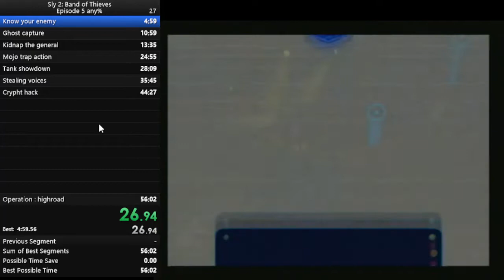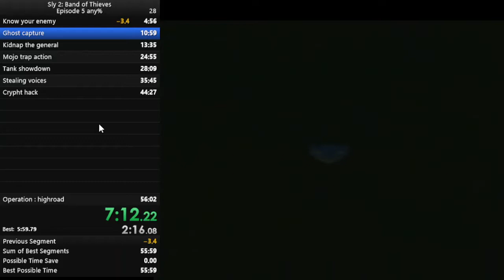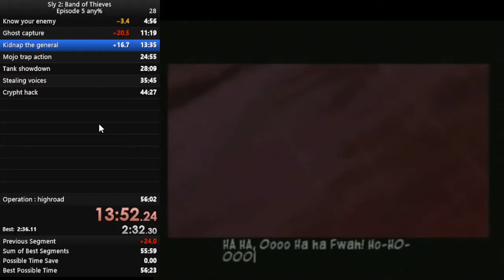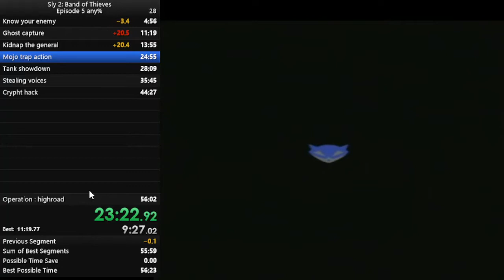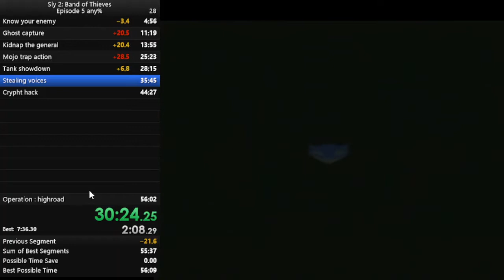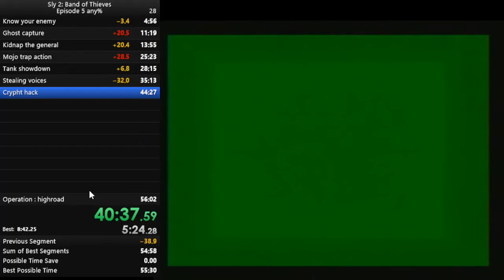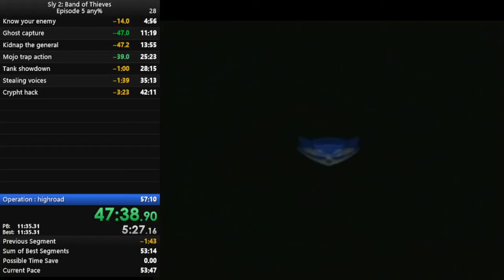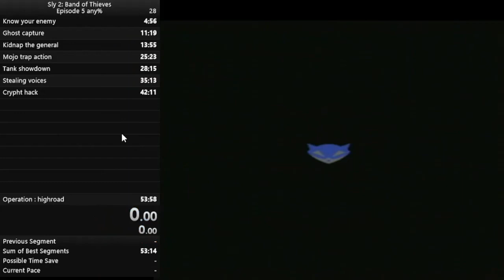Sly 2 episode 5 in 53:57 | Go to 2:15